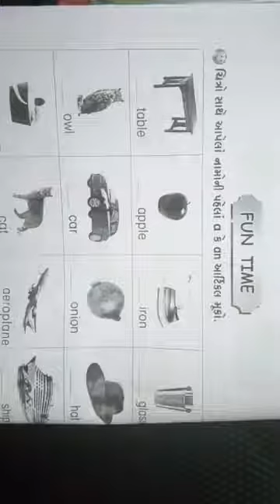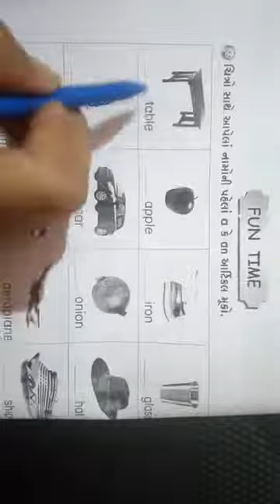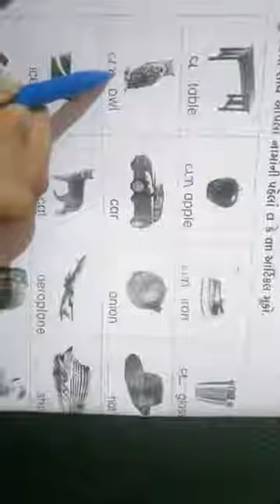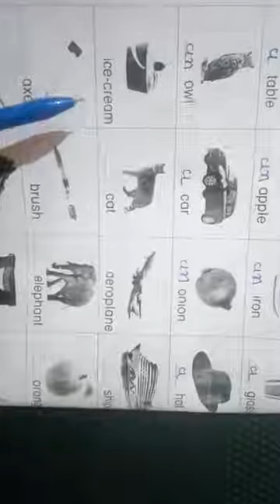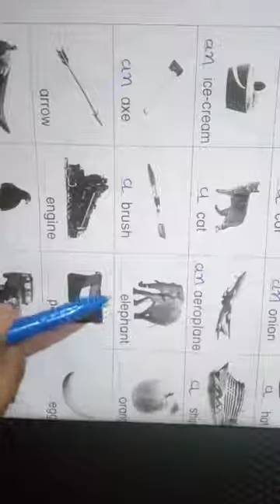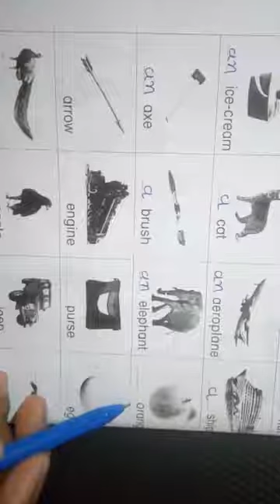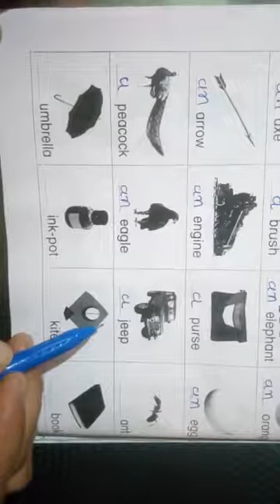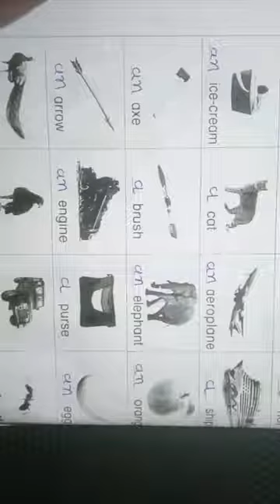std. - 2 ( English ) Date :- 03/02/2022